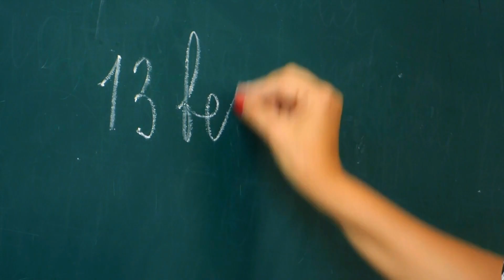Oxford BAN Clapping (UNBELIEVABLE)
Oxford University Student Union are the latest group to ban clapping replacing it with jazz hands in a bid to respect those who get upset or anxious by loud noises. Journalist Ellen Scott and comedian Andrew Doyle debate whether or not clapping should be banned to be 'inclusive' to those who are sensitive to loud sounds.